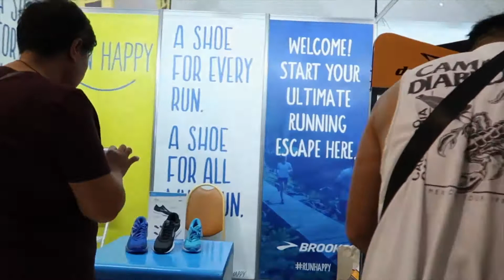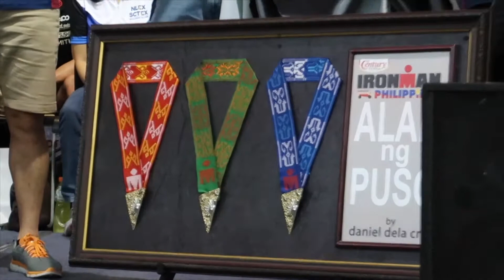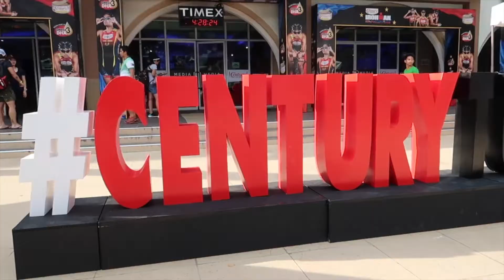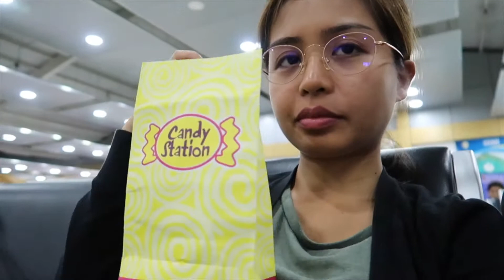IronMan70.3 Subic Bay + 12 Hours in Clark | June 2018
1-5 June 2018

The first ever Century Tuna IronMan Philippines has finally turned into a reality after 10 years in the making. Lester and I had plans of watching but when IronMan70.3 Subic Bay slots had opened, my husband did not want to miss out and registered. It was a trication kind of a trip with a night spent at Clark that we toured ourselves around and just had a great time.